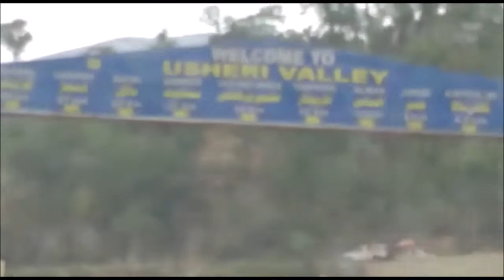Cows are walking on the Road Northern Areas of Pakistan Village Life in Pakistan